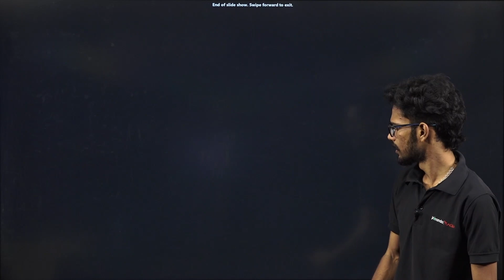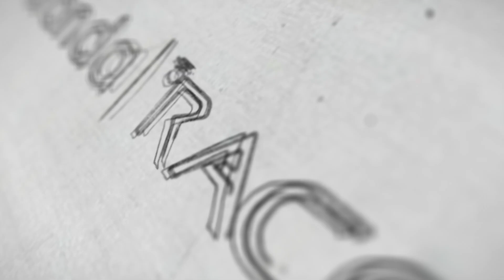Banking Premier League - Result Announcement | Bank Exam Coaching | Veranda Race